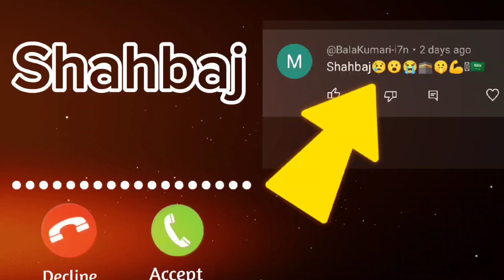Shahbaj naam ki ringtone sound ke sath#naam#Shahbai ringtone#2024